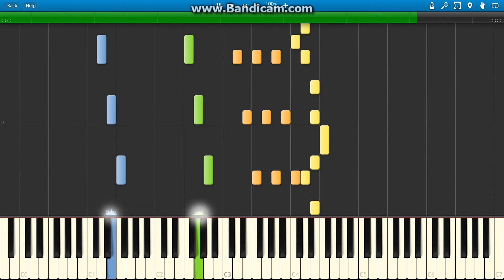Marching Triads played by Synthesia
Marching Triads - played by Synthesia. This should be played as a duet; BLUE AND GREEN - duet player 2, YELLOW AND ORANGE - duet player 1.